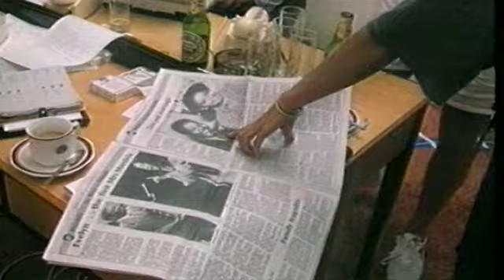SUDAFRICA 10'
LOTTA PER I DIRITTI